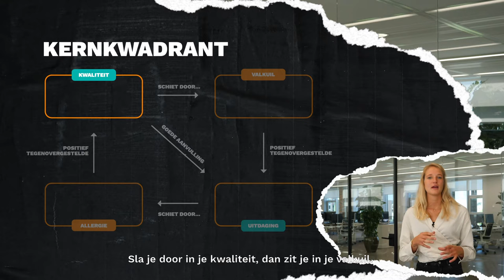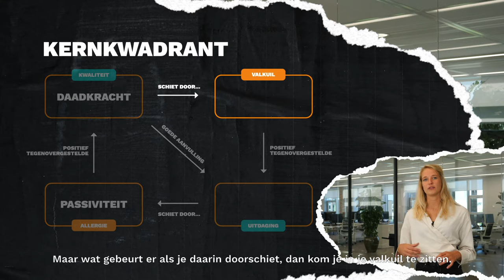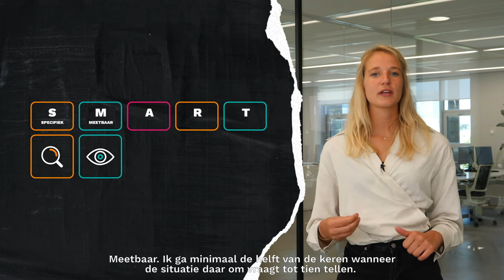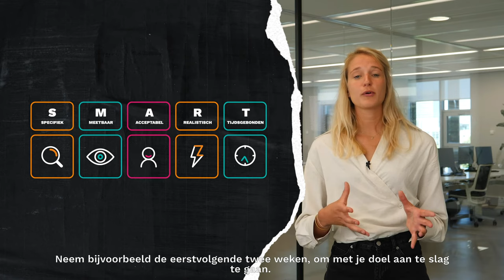Jezelf ontwikkelen? Werk stap voor stap aan persoonlijke ontwikkeling [HOW TO DEAL WITH IT #4]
Houd jij jezelf bezig met persoonlijke ontwikkeling? Groot gelijk. Zelfontplooiing is namelijk een belangrijke menselijke behoefte. Er bestaan allerlei dure trainingen in persoonlijke ontwikkeling, maar je kunt ook gewoon beginnen met deze How to deal with it-video. Hierin legt trainer Esther Schalkwijk in duidelijke stappen uit hoe je nieuwe vaardigheden kunt ontwikkelen.

Persoonlijke groei gaat vaak over het veranderen van gedrag. Wil je bijvoorbeeld ‘nee’ leren zeggen? Of wil je leren hoe je je grenzen kunt aangeven? Misschien wil je wel geduldiger of minder gestresst zijn? Welke persoonlijke ontwikkeling je ook wilt doormaken, het kost even tijd en energie. Bovendien is het belangrijk om te weten door welke fases je heengaat, zodat je blijft volhouden.

In de video legt Esther Schalkwijk uit hoe je in een paar stappen nieuwe competenties kunt ontwikkelen. Ten eerste is het van belang om jezelf goed te leren kennen. Met een handige tool kom je achter je kwaliteiten, valkuilen, uitdagingen en allergieën. Het is vervolgens aan jou om te bepalen waar je je op wilt focussen, zodat je heel gericht met je persoonlijke ontwikkeling aan de slag kunt.

Vage doelen en dromen? Daar heb je natuurlijk drie keer niks aan. Het is dus tijd om een doel op te stellen via het bekende SMART-principe. Daarmee wordt jouw persoonlijke groei en ontwikkeling specifiek, meetbaar, acceptabel, realistisch én tijdsgebonden. Wat een uitkomst. Als je daarna ook nog bepaalt welke hulpmiddelen je nodig hebt om je nieuwe skills te ontwikkelen, ben je helemaal ready om te beginnen.

Jezelf blijven ontwikkelen gaat niet altijd over rozen, maar met deze mini-cursus persoonlijke ontwikkeling wordt het een stuk makkelijker en leuker. Door uit je comfortzone te stappen en je aan je plan te houden zie jij binnen no-time resultaat. Kom maar door met die nieuwe versie van jezelf.

Verder werken aan je persoonlijke ontwikkeling? Check dan ook de Career Guide op youngcapital.nl. Hier vind je meer tips en tricks over feedback, competenties en een persoonlijk ontwikkelplan, maar ook over je salaris, contract en nog veel meer.

Liever lezen?